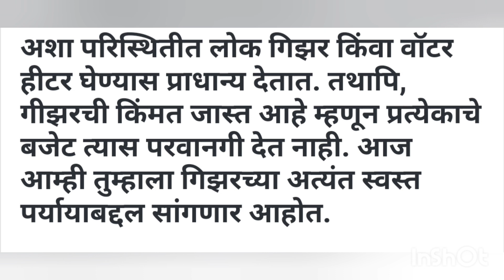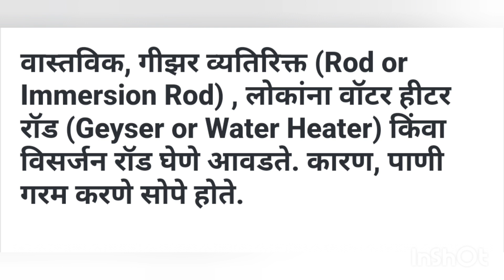आता हि बादली देणार एका मिनिटात गरम पाणी, हे स्वस्तात खरेदी करा,काय आहे किमत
ऍमेझॉन आणि फ्लिपकार्टमध्ये झटपट बकेट वॉटर हीटर ( Instant Bucket Water Heater in Amazon an Flipkart ) : हिवाळ्यात टाकीचे पाणी बर्फासारखे थंड होते. त्यामुळे दैनंदिन कामात अडचणी येत आहेत.